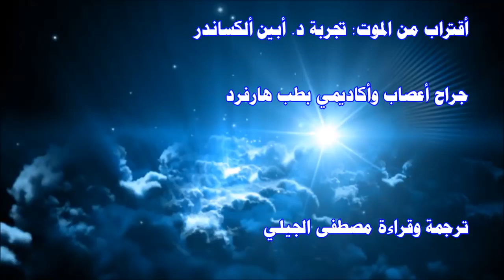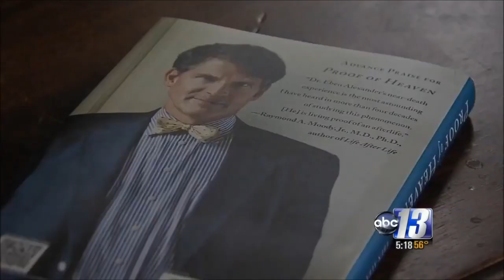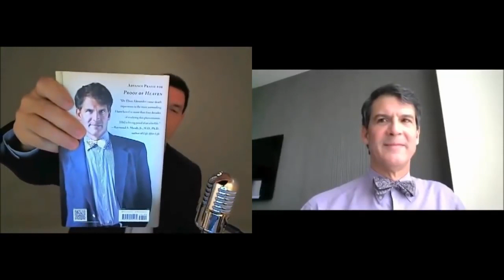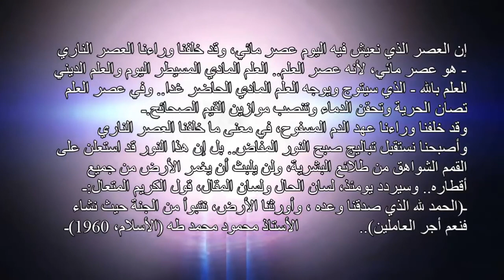Near death experience, تجربة إلاقتراب من الموت، مدبلج عربي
تجربة إلاقتراب من الموت : د.أبين ألكسندر، جراح أعصاب و أكاديمي بطب هارفرد، Near Death Experience: Dr. Abyan Alexander, neurosurgeon and academic at Harvard Medical School,